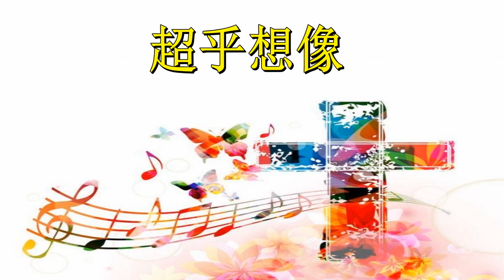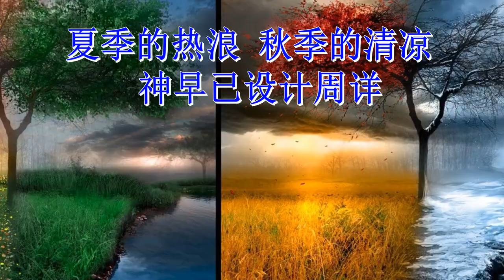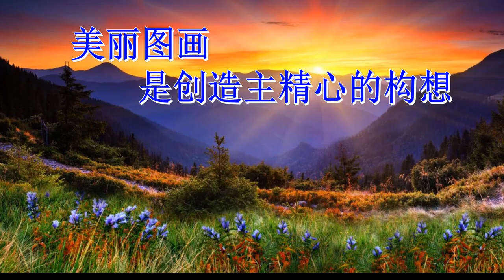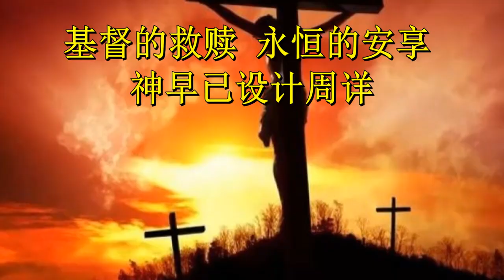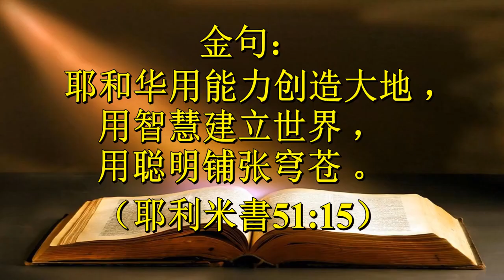超乎想像 (原曲：一雙舊皮鞋/華語) 福音金曲 -｛讚美傳揚系列｝源漢生 余佩珠 合唱分享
超乎想像
调寄:  一对旧皮鞋    词/国:  余佩珠(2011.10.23)

女：蓝色的天空  碧绿的海洋  还有青青的山岗
男：浮云在飘荡  鸟儿在翱翔  草原上到处牛羊
女：美丽图画  是创造主精心的构想
男：听  大自然  歌颂声风中廻响

女：春天的花朵  冬天的冰霜  星星月亮和太阳
男：夏季的热浪  秋季的清凉  神早已设计周详

女：春夏秋冬都是神设计周详  神的大能超乎想像
合：我要高声欢呼歌颂神力量  祂的大能难想像

男：天地万物都是神设计周详  神的智慧超乎想像
合：我要高声欢呼歌颂神力量  祂的智慧难想像

金句：
自从造天地以来，神的永能和神性是明明可知的，虽是眼不能见，但借着所造之物就可以晓得，叫人无可推诿。（羅馬書1:20）

男：蓝色的天空  碧绿的海洋  还有青青的山岗
女：浮云在飘荡  鸟儿在翱翔  草原上到处牛羊
男：美丽图画  是创造主精心的构想
女：听  大自然  歌颂声风中廻响

男：春天的花朵  冬天的冰霜  星星月亮和太阳
女：夏季的热浪  秋季的清凉  神早已设计周详

合：基督的救赎  永恒的安享  神早已设计周详

男：主的救赎与那永恒的安享  神为我们设计周详
女：我要高声欢呼歌颂神力量  衪的慈愛难想像

合：主的救赎与那永恒的安享  神为我们设计周详
我要高声欢呼歌颂神力量  衪的慈愛难想像

金句：
耶 和 华 用 能 力 创 造 大 地 ， 用 智 慧 建 立 世 界 ， 用 聪 明 铺 张 穹 苍 。（耶利米書51:15）